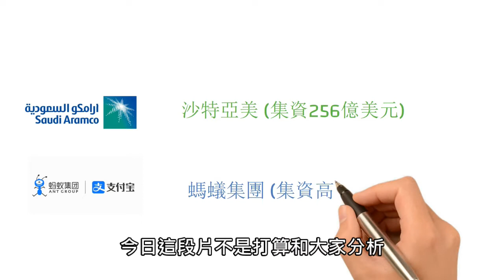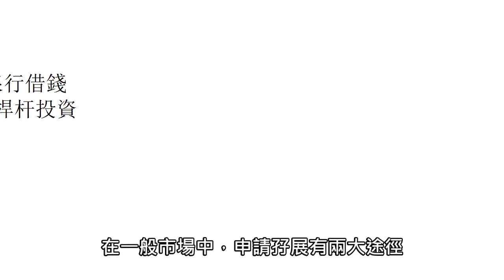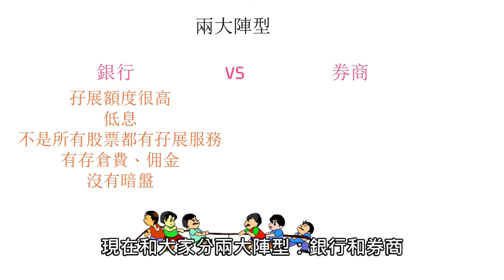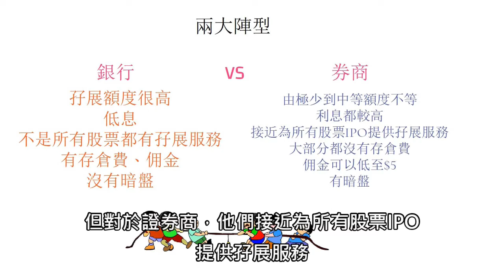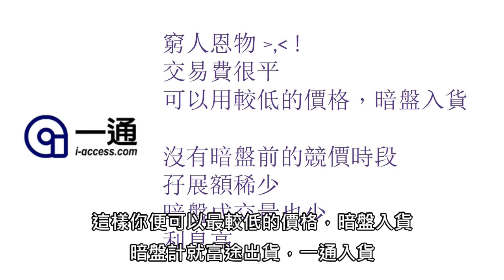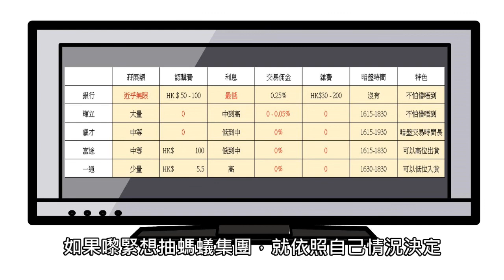螞蟻集團IPO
先說螞蟻背景(螞蟻集團)
有機會成為全港，甚至是全球最大的IPO集資
預料集資額高達300億美元

當你抽螞蟻集團時，應該找哪一間銀行或證券行申請IPO呢？
這段片主要和大家分析如何選擇最合適的孖展方法抽新股

在這裡會同大家分享用銀行和券商抽新股各有什麼特點，基本上會談及大部份散戶用的金融機構。